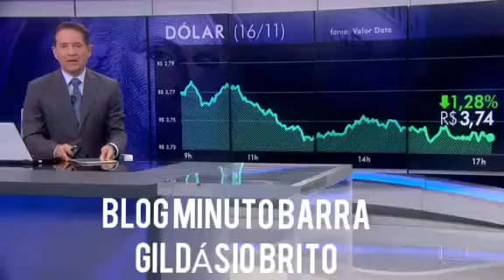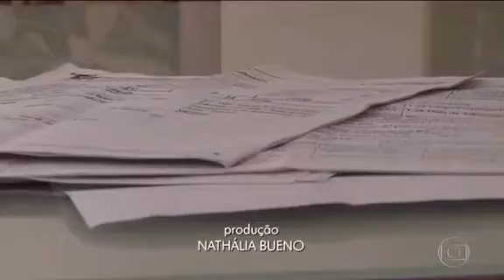Jornal da Globo mostra que Flávio Dino quebrou as finanças do Maranhão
Vídeo de GildásioBrito/MinutoBarra